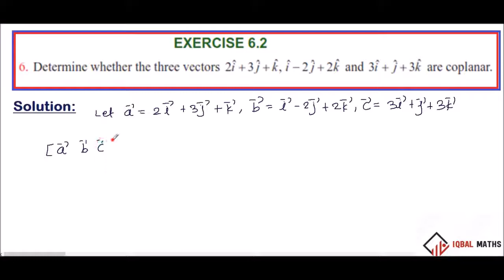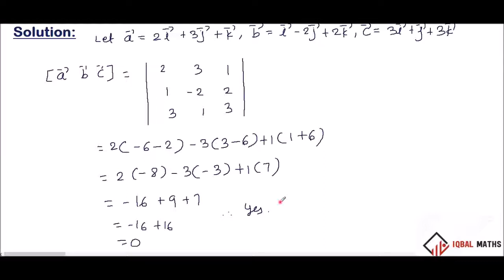TN 12TH STD MATHS Q.NO.6 EXERCISE 6.2 CHAPTER-6 APPLICATIONS OF VECTOR ALGEBRA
Q.NO.6
 EXERCISE 6.2
 CHAPTER-6